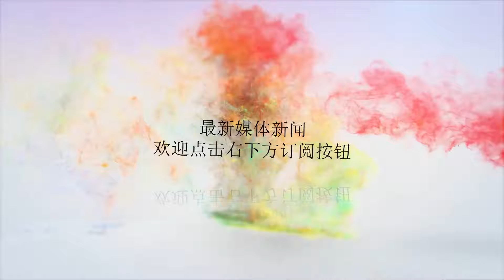小托马斯：联盟中只有两人是“非卖品”，其他人随时都可能被交易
谢谢！大家好，为大家创作及时有趣的NBA资讯，是小编人生最大的乐趣，如果你也对有趣好玩的NBA资讯感兴趣，那就赶紧关注小编吧。NBA的这个休赛期可以说是非常不平凡了，前有詹姆斯转投湖人，后有德罗赞、伦纳德互换东家，就连“甜瓜”安东尼也被交易了。当然，最惨的还要属托马斯，这个去年的MVP前五的球员今年竟沦落到底薪加盟掘金队。大家都知道，小托马斯在凯尔特人的时候是多么风光，被称为“地表最强175”，在那一年，MVP榜单上有他，全明星阵容里面有他，而且还率领凯尔特人一路杀到东部总决赛，能在巨人林立的NBA里打出这样的成绩，可想而知身高只有175厘米的小托马斯有多么强悍。但是之后，因为频繁向凯尔特人管理层索要高薪，最终激怒了管理层，最后托马斯就被交易到骑士队去，可是小托马斯并没有在骑士打出受伤之前的水平，又被交易到湖人队。休赛期，湖人也并没有与小托马斯续约，曾经的“地表最强175”竟然沦落到了无球可打的地步，最终，选择与掘金签下一份老将底薪。而在德罗赞和伦纳德的交易发生后，小托马斯有感而发，“才从我的故事中了解到！忠诚在这场游戏中，忠诚在这场游戏中只是一个名词而已。”之后小托马斯表示在联盟中除了“皇帝”詹姆斯和“死神”杜兰特之外，其他人都只是商品而已。小托马斯之所以这样说，是因为詹姆斯和杜兰特都是历史级别的伟大球员，是属于球队的“非卖品”，而其他球员则有可能随时都会被交易，网友们纷纷表示小托马斯说的并没有错，NBA是一个商业联盟，所有的交易看起来都像是一笔生意，而詹姆斯和杜兰特这样的球员不仅能为球队带来好的成绩，他们的商业价值也是球队所考虑到的。看了小编的文章，您有怎样的见解与意见欢迎与我互动哟！您的支持就是小编源源不竭的动力，快来pick我吧！